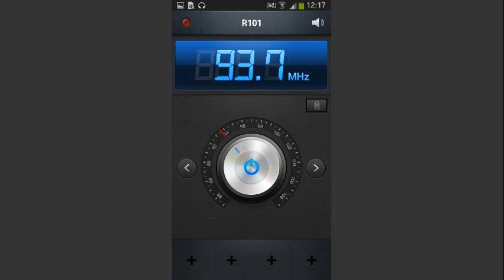ZAPPING: R.101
R101 è un'emittente radiofonica FM italiana generalista nazionale privata. È all'undicesimo posto in classifica tra le radio più seguite.